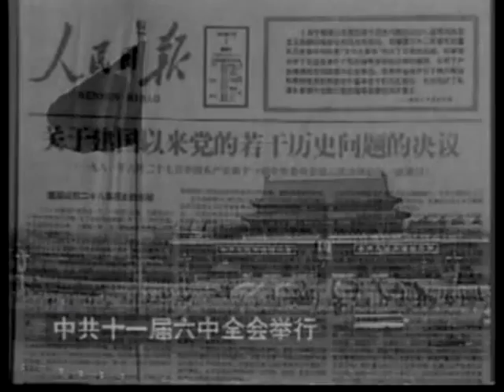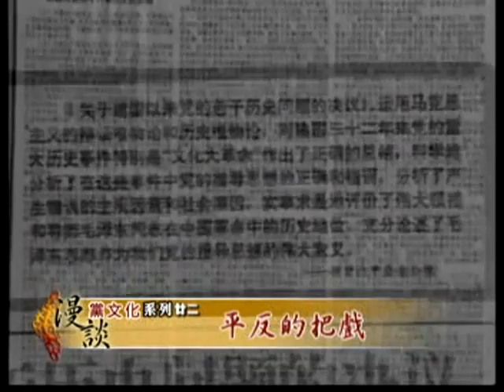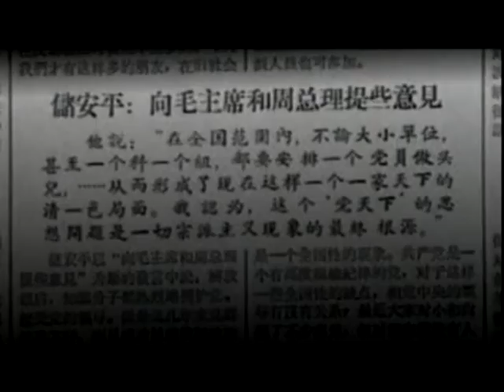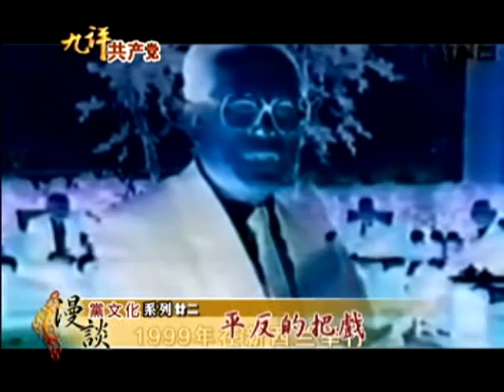漫谈党文化(22)：〝平反〞的把戏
九评共产党：
【新唐人2007年1月24日】“侃侃而谈”漫谈党文化(22)〝平反〞的把戏：中共向来都是球员兼裁判，永远是自己有理。
广告

金然：各位观众，大家好！欢迎您收看〝侃侃而谈〞漫谈党文化节目。这一次我们谈一个〝平反〞的话题。
方菲：这次我们又请来了加州大学的李健先生，按照惯例我们还是先看一段场景。
（外出找工作的儿子刚进门，母亲关切的询问情况）
母：没通过？
儿子：面试、笔试都过了。人家一看我档案，就不敢要我了。
母：唉！这可怎么好？你大姨来信，说香港杂志上讲，政府好像在考虑给〝六四〞平反。赶快平反吧！这个尾巴拖着，工作都不好找。
儿子：平反？妈，您怎么还想不开呀？我爸当年当了十年〝右派〞，天天叨咕着要平反；最后是平反了，人也过世了，我可不想走他的老路。再说，我当年保护学生有什么错呀？共产党凭什么给我判刑！我不用它平反，它也不配给我平反。
母：平反总比不平反好啊！你看你现在可怎么办？
方菲：李健先生，我有一个问题，就是这个〝平反〞它的来历到底是什么？在中共的历史上，到底有过几次平反？因为我想有一些年纪比较轻的观众朋友们，对这个事情可能不太了解。
李健：据我所知，在中共的历史上，比较大范围的平反发生在文革以后，也就是1978年到1985年之间，当时胡耀邦组成了一个〝平反冤假错案〞(办公室)，当时平反了300多万在〝反右〞、〝文革〞当中受到迫害的知识分子和中共干部，也连带给中共在文革前后发动的历次政治运动当中受到迫害的人平了反。
比如说，1955年的胡风案，1959年的反右倾运动，还有1976年的“四五”天安门事件，我们大家非常熟悉的像刘少奇、彭德怀呀，就是这时候给平的反。
我们现在谈起这段历史的时候，好像非常平淡，几个冷冰冰的数字，但是真实的历史实际上是非常残酷的。我们知道1957年的时候，中共发动反右运动，当时有200多万知识分子被发配到边疆和山区。其中有很多人在这十几年、二十多年当中，被累死、饿死，甚至病死，这样的人不计其数。